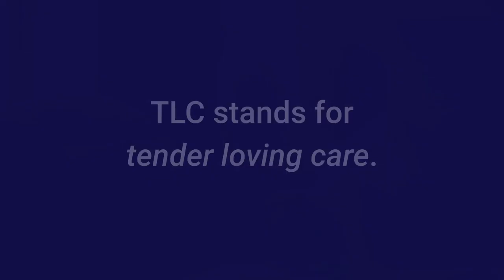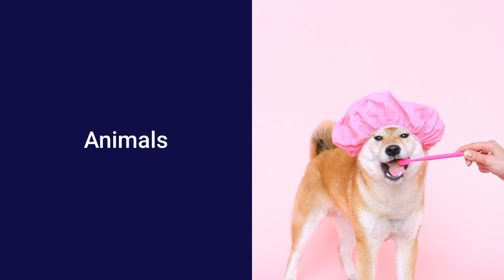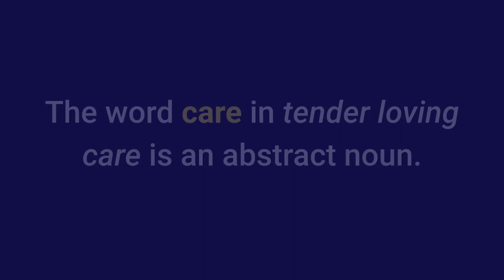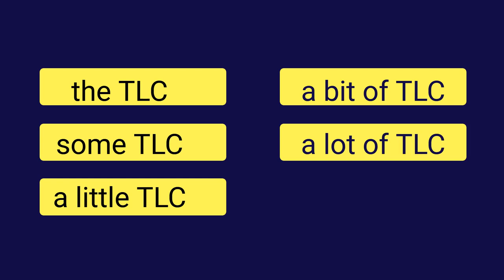TLC Meaning in English | Phrases and Idioms | English Abbreviations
30 Minutes to Improve Your English Listening Comprehension! TLC Meaning in English | Explanation of the commonly used abbreviation TLC and what it stands for with lots of sentence examples! | Tender Loving Care meaning | This is the most thorough and correct explanation of TLC on YouTube.

TLC Examples:
"It looks bad now but all it needs is a little TLC and I'll have it running smooth and looking great."

"I don't feel well." "I don't feel well.""All you need is a little TLC and some rest."

"Your plants are going to die unless you give them some TLC."

"Uncle John is coming home from the hospital today. He's going to need some TLC."

TLC, or tender loving care, primarily refers to considerate, compassionate, and solicitous care and attention, as you might give to someone who is sick or grieving.